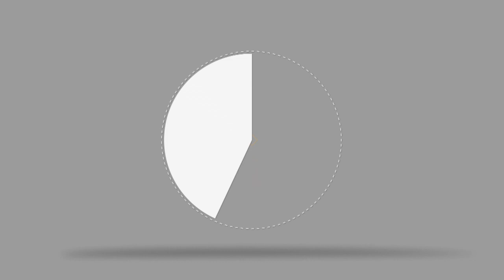CCFTV: ENTREVISTA A LUIS CARRION